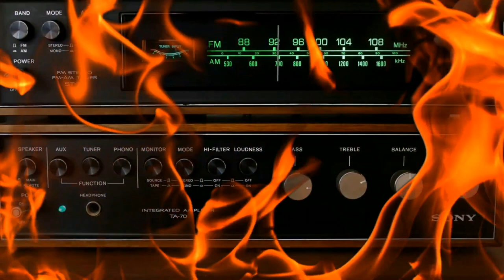ΗΛΙΑΣ ΠΟΛΙΤΗΣ - ΑΕΡΑΣ- OFFICIAL 2019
ΣΤΙΧΟΙ : ΗΛΙΑΣ ΠΟΛΙΤΗΣ
ΜΟΥΣΙΚΗ : ΚΩΣΤΑΣ ΠΟΛΥΧΡΟΝΟΠΟΥΛΟΣ
CD ALBUM : ΤΑ ΤΡΑΓΟΥΔΙΑ ΤΑΞΙΔΕΥΟΥΝ ΜΟΝΑ
GLOBAL 2019

Τα βήματά μου φτάνουν
Σε σύνορα κλειστά
Μπροστά δεν έχει δρόμο
Και πίσω μου φωτιά
Ήθελα να πετάξω
Με δανεικά φτερά
μα έμεινε η στάχτη
μες στα μάτια μου….

Κι όλο γελάω , μιλάω, τα σπάω
λεω θα φυγω κι όμως πάλι γυρνάω
Είμαι μια σκέψη, που λέξεις μετράω
για μια ζωή που πάντα θα προσπερνάω
Για να γεμίσω τα άδεια μου..

Τα χέρια μου αγγίζουν
Δειλά τον ουρανό
Σε κάτι πάλι ελπίζουν
Όμως δεν είναι εδώ
Ήμουνα ο αέρας
Που σπάει το γυαλί
το ξύπνημα της μέρας
που αλλάζει την αρχή ..
στα βράδια μου…